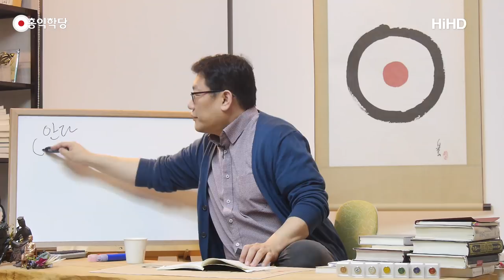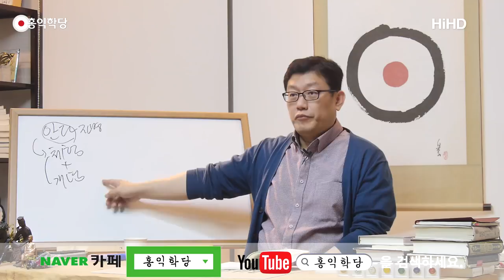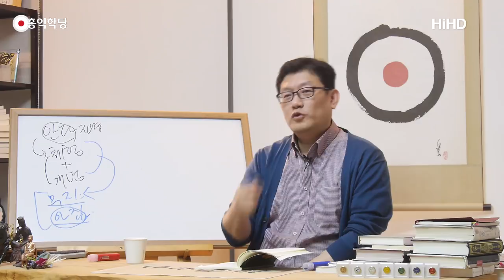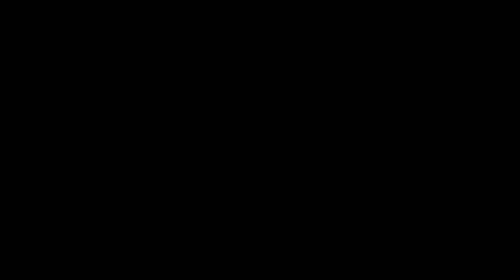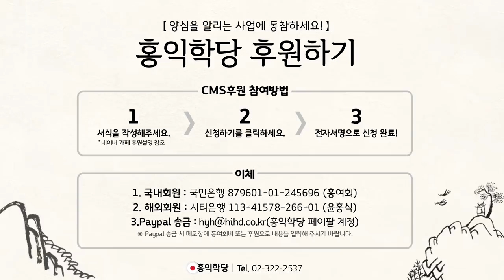[홍익학당] 경전을 통해 개념과 체험을 점검하라!(180318)_A640